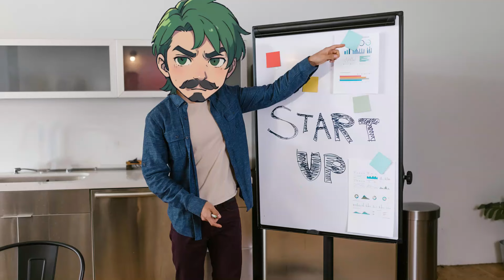LA SÚPER EVOLUCIÓN DE NEW STATE MOVILE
la nueva actualización de new state vino con muchas cosas nuevas,dando por hecho  que las personas detrás del videojuego están dándolo todo por revivir la entrega,en este video te contare que novedades tenemos y que son.